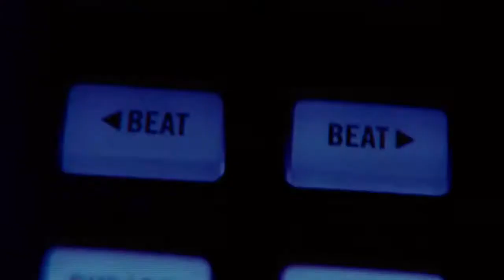Lil Jon N Alvaro Ft Will I Am With My Hands Up Dj Pinky HD Video Edit